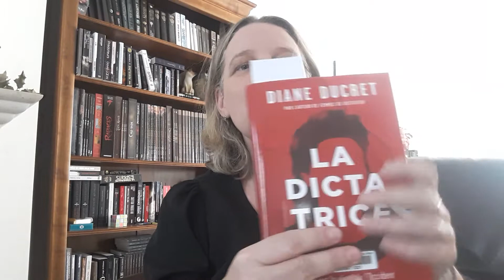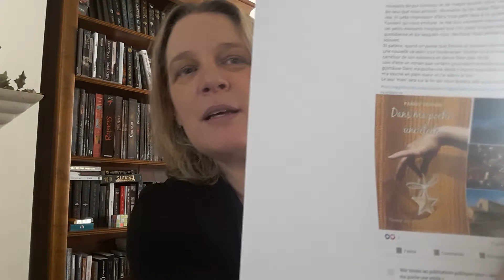coups de coeur 2021, ciné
Bonjour,

Aujourd'hui on parle ciné et ce sera la dernière vidéo sur les coups de coeur de 2021 avec :

SOUS LE SOLEIL DE LA LUNE T.2 : CHAYTON de Sonja Kourakine auto éditée

DANS MA POCHE UNE ETOILE T.1 : COMME UNE ETOILE DANS UN CIEL D'ENCRE de Fanny Vernin auto éditée

A L'OMBRE DU MONDE T.1 ET 2 d' Eric Costa auto éditée

LE PRINCE SCORPION d'Audrey Grill auto éditée

LA TRILOGIE JACQUES LUCAS :
L'EVANGILE SELON JACQUES LUCAS T.1
UN TEMPS DE CHIEN T.2
LE 9EME JOUR
de Cyrille Audebert aux éditions Sindbadboy

HAVENSELE :
T.1 : CITE NOIRE
T.2 : CITE BLANCHE
T.3 : CITE ROUGE
de Charlotte Bona

Ciné :
SPIDERMAN : SO FAR FROM HOME
LE JOUR DES MORTS VIVANTS de George A. Romero

On se retrouve bientôt pour une prochaine vidéo update lectures et bookhaul !